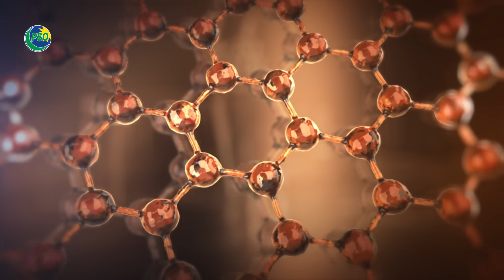PSO | DEO Max CK-4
DEO Max, Pakistan's first fully synthetic CK-4 graded premium heavy-duty diesel engine oil, equipped with advanced oxidation resistance technology gives:

✅ Longer drain intervals for hassle-free maintenance
✅ Enhanced engine lifespan for optimal performance
✅ Exceptional performance in challenging driving conditions
✅ Reduction in harmful emissions